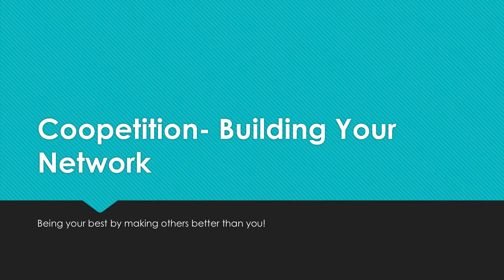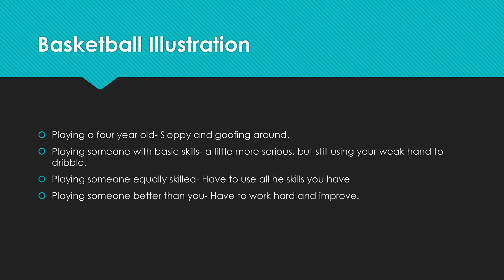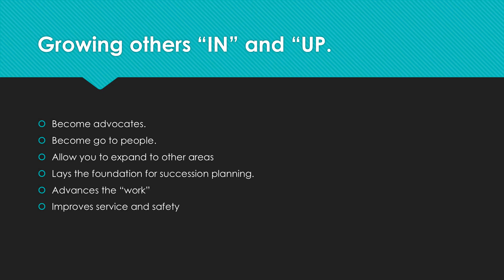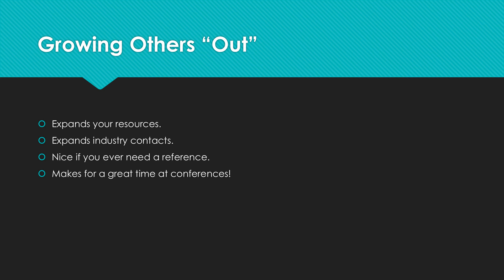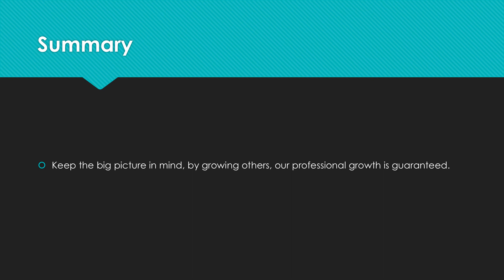Coopetition Building Your Network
Being your best by making others better!